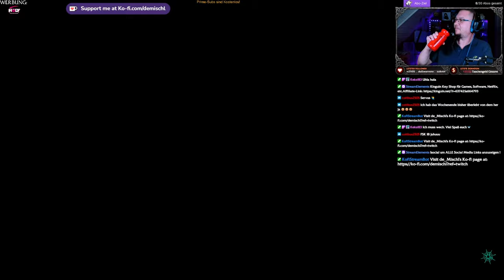Sea of Thiefs Pirates of the Caribbean #5 Finale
Ay Ay, Captain!

►MUSIK◄

Song: Speed
Gitarre:  @deMischl

►DIESER KANAL◄

►MEINE SOFTWARE ◄

✅ SCHNITTPROGRAMM: Blackmagic Design Davinci Resolve Studio 18
✅ Grafikprogramm: Corel Paintshop Pro 2022
✅ Aufnahmeprogramm: OBS Studio (Kostenlos)

►MEINE HARDWARE ◄

✅ Mainboard: Gigabyte B760 GAMING X DDR4
✅ CPU: Intel Core i5 13500
✅ RAM: 2x DDR4 Kingston 3600MHz 16gb
✅ Festplatte: WD_BLACK SN770 NVMe SSD 2 TB
✅ Grafik: NVIDIA RTX 4070 12GB
✅ Monitor: 3x Fujitsu SL3230T 23"
✅ Kamera: Logitech C920s
✅ Licht: 2x Obeamiu 5600K 70 LED
✅ Headset: Logitech G430 7.1
✅ Mouse: Zelotes Gaming Mouse Pro Gamer
✅ Mikrofon & Ringlicht: Pearl.de
✅ PlayStation Original
✅ PlayStation 4 Pro
✅ PlayStation VR
✅ Xbox Original
✅ Super Nintendo
✅ LG 55UH8509

►SOCIAL MEDIA◄